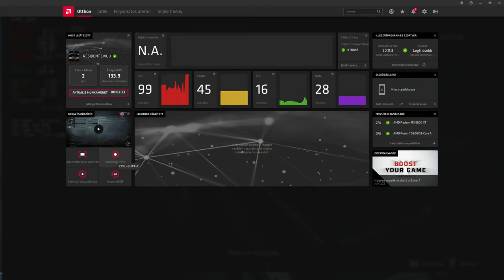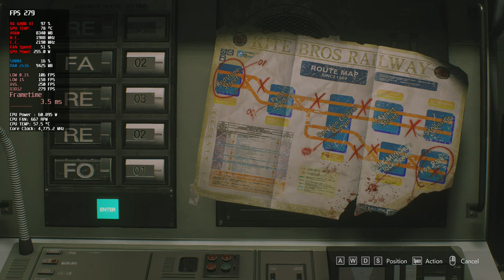Resident evil 3 6800 xt gameplay.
Resident evil 3 6800 xt gameplay frame rate test benchmark. Köszi hogy nézed!

DRIVERS: Amd 20.11.03

CPU: AMD Ryzen 7 5800x
COOLER: Bequiet! Dark Rock Pro 4
MB: Asus TUF B550
RAM: 2x16 gb Kingston Hyperx Predator 3200 mhz
PSU: Corsair 850w Modular.
GPU: Asrock rx 6800 xt 16 gb
SSD: Nvme ssd 1,5 TB
HDD#1: WD EZEX 1 tb 7200 rmp
CASE: Coolermaster Masterchase